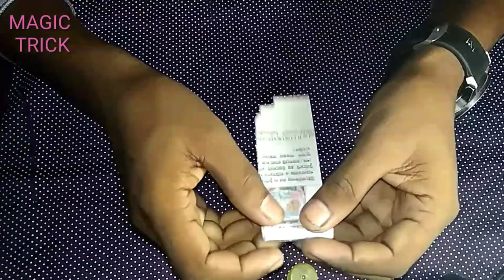কুচি কুচি কাগজ খেয়ে মুখ থেকে বড় কাগজ বের করা 🔥🔥magictricksvideos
খালি মুখ থেকে কাগজ বের করা ম্যাজিক শিখুন,
জাদু শিখুন ম্যাজিক,
ম্যাজিক শিখুন,
জাদু শিখুন,
রুমালের ম্যাজিক,
কাগজের মেজিক,
কাগজ দিয়ে মেজিক,
ম্যাজিক কার্ড,
কাগজ দিয়ে মানিব্যাগ তৈরি করা,
মানিব্যাগ তৈরি করা,
কাগজ থেকে পেনের কালি তোলার উপায়,
বাংলা মেজিক শিখুন,
অংক মেজিক,
কাগজ দিয়ে টাকা বানানোর ম্যাজিক,
টাকার ম্যাজিক,
মানিব্যাগ তৈরি,
ম্যাজিক এর আসল রহস্য,
ম্যাজিক শো এর কাজ,
কাগজ দিয়ে ম্যাজিক,
মেজিক শিখুন,
রুমাল দিয়ে ম্যাজিক,
জাদু শিখব